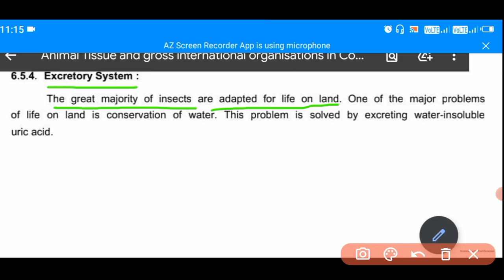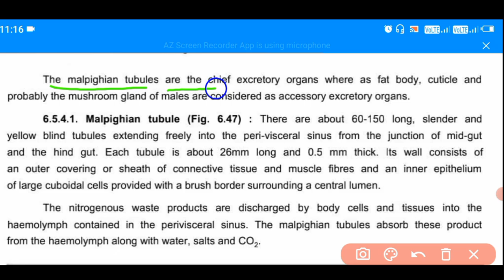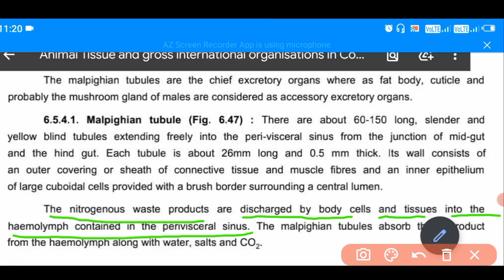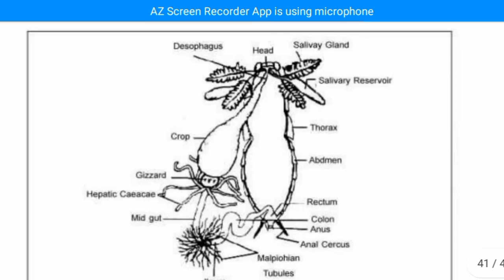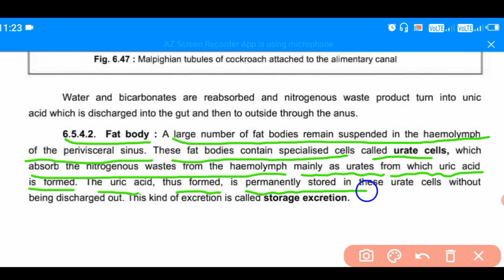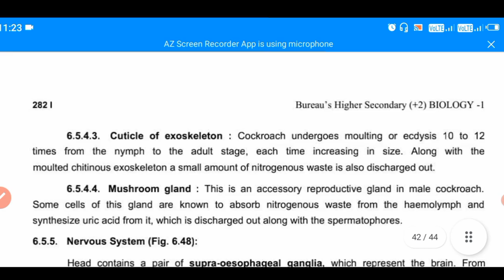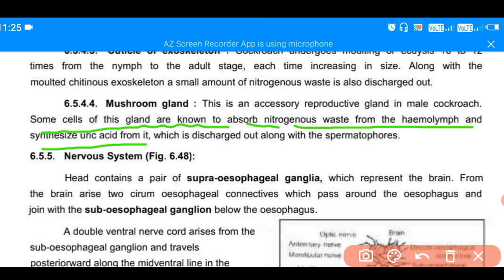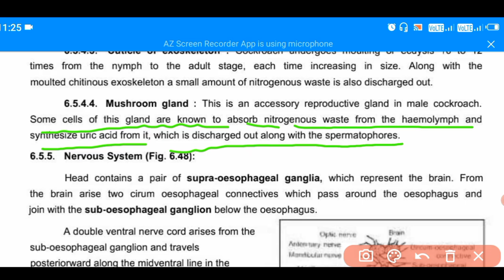Cockroach Part-3(Excretory System |Animal Morphology| Biology Class 11 | Lecture-3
So, Friends we Start today About Anatomical Organisation Of Cockroach(Excretory System) in this class.., So Let's Know about it.

           So friends watch video till end and  ask doubt if u have in the comments
Thanks.